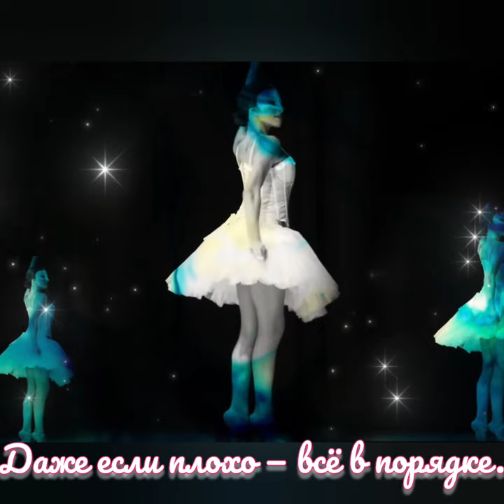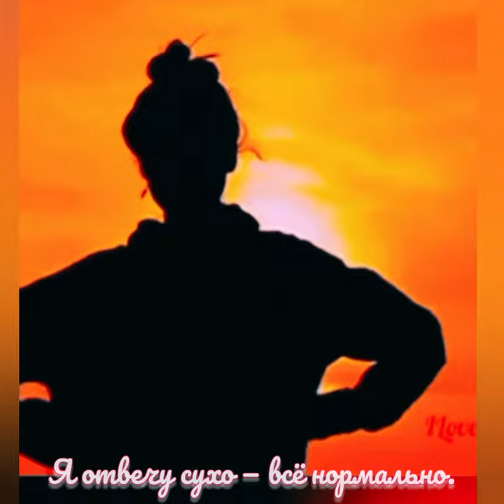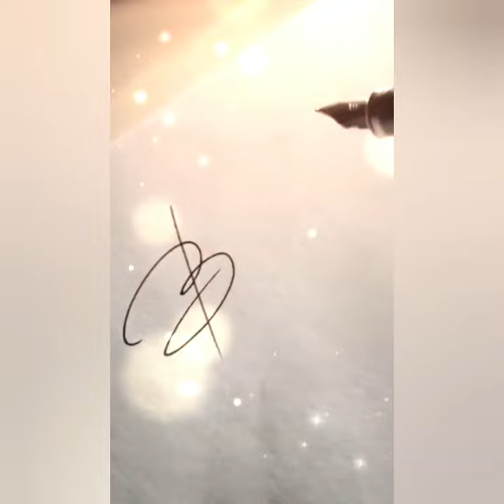Всё хорошо - Музыка В. Хоборова, слова Златенции Золотовой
Demoversia.